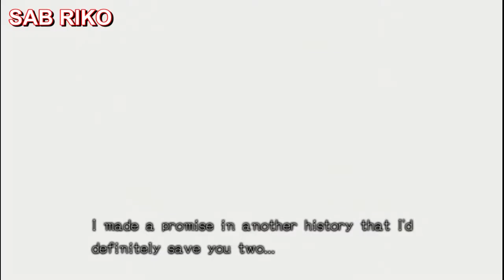(أنمي تفاعلي جديد) لعبة القدر الحلقة 109(نبل أم غباء)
ضيعتنا يا كارلوس كل ما فعلناه ذهب بــــح كانت بيدك فرصة إنقاذ العالم و إيقاف خطة زيروا أرابط الصداقة أبجل من حياة 6 بليون بشري. لاه لاه خيبت أملي يا كارلوس فرجة ممتعه ... في أمان الله.